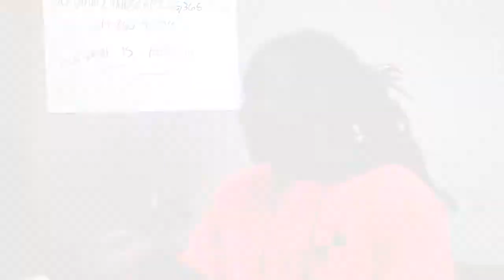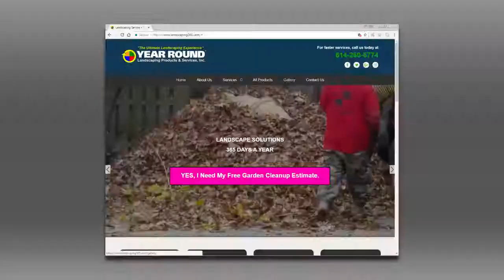Short video about garden cleanup, leaf raking, snow plow service by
Short video jam packed with information about garden cleanup, leaf raking, snow plow services, snow removal in Columbus, Dublin, Westerville, Bexley and Gahanna, Ohio by - Year Round Landscaping, Inc. Landscaping video is hosted by Mike Kilburn and information is provided by